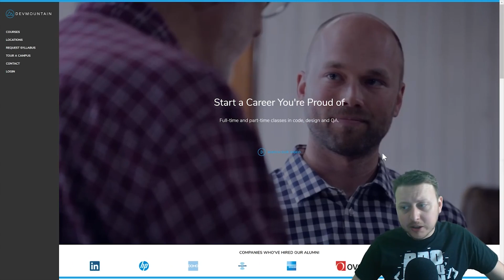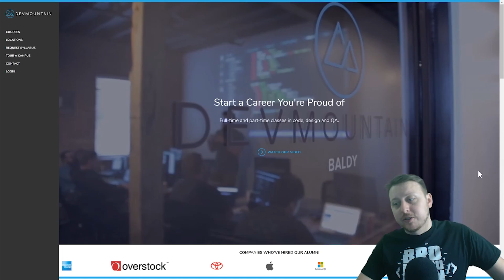Western Governor's University: Bachelor of Science, Software Development Update 1 & Review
Western Governor's University: College Update 1 & Review

-Bitcoin Wallet: 16KuNxeqA5pFMoeUhSHjaAFHMGVY1R4hTv
-Lite Coin Wallet: LNVNZVZuYsTtgNAUijacKhCngnRXdadqTD
-Etherium Wallet: 0xefbAC94E20390E6B9546dC49E4beB7AB17C4dF28